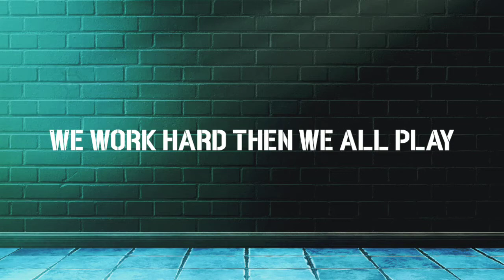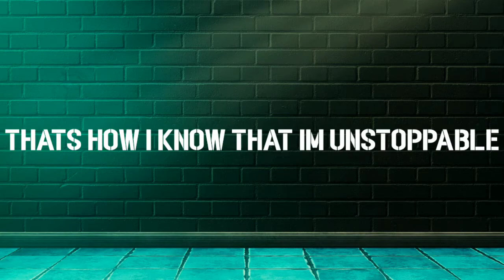Neffex - Unstoppable (Lyrics)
Just because GABUT

Apk :
Kinemaster Indonesia